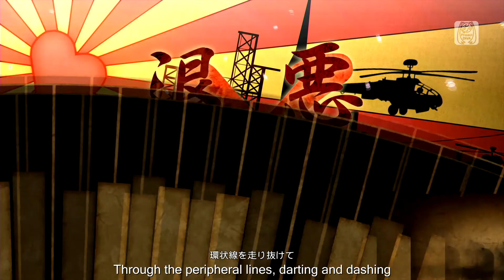【初音ミク】Hatsune Miku Senbonzakura English subtitles Project DIVA Vocaloid